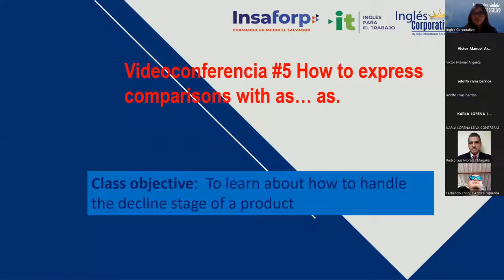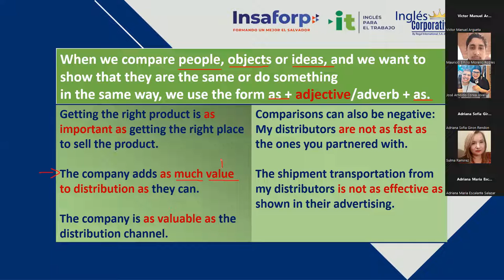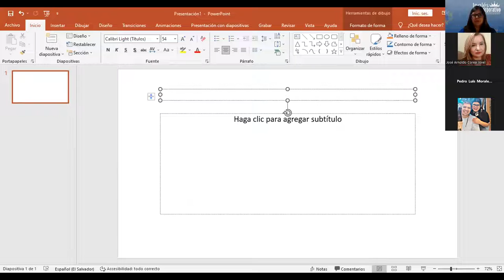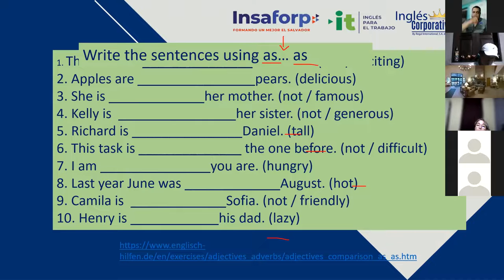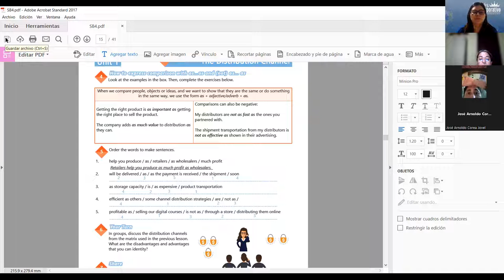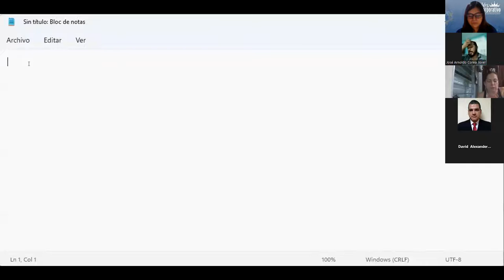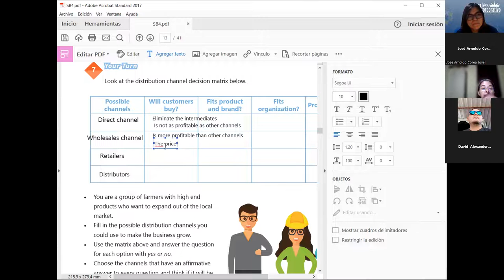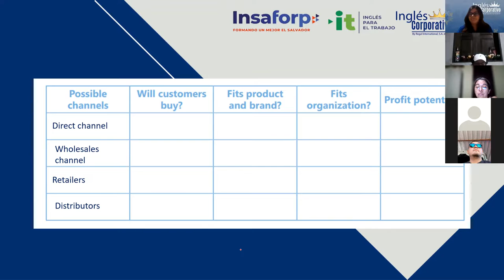Inglés Corporativo-7/11/2022-Videoconferencia #5 Provide suggestions using expressions of certainty